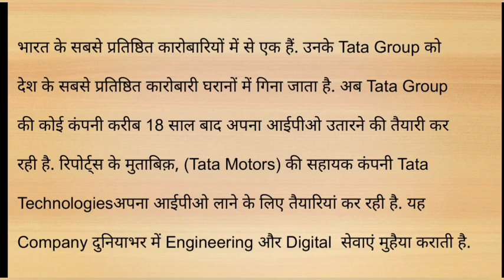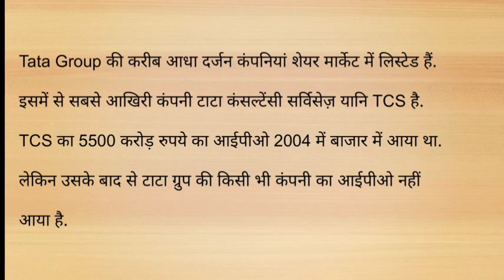Tata group के 2 IPO जल्दी ही आने वाले है | Tata group IPO update | upcoming IPO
Tata group के 2 IPO जल्दी ही आने वाले है | Tata group IPO | upcoming IPO

related queries :.

Tata group ipo
Tata technology IPO
Tata sky IPO.
Tata motors
ratan tata
upcoming IPO. Tata group share
Tata technology details
Tata group companies jankari
Tata group 2 latest ipo
Tata technology ipo
Tata group IPO update
pre IPO
Tata technologies IPO lunch date
Tata technologies IPO news
upcoming IPO best
upcoming IPO in 2022 in India
upcoming ipo in july 2022
tata technologies ipo news latest
Tata technologies ipo date
Tata sky IPO news

join the telegram group for latest update
Your Complete Financial & Investment Guide. Everything about Share Market, IPO, Intraday Trading, Investment & Financial Planning explained in the easiest way.

This is our personal view and mutual funds and equity investments are subject to market risk. Please read all offer documents before investing. This video is only for education purpose. Please consult your adviser before investing. This video is only to give information and only for education purpose.